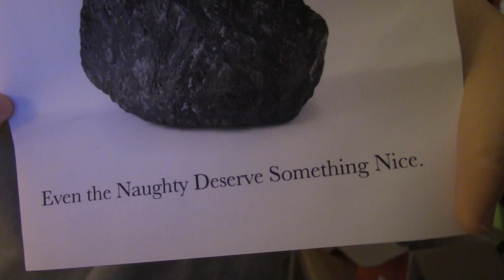Happy BDay 2 me!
Follow Me

AIM
phenomashe84

Skype
IntheLifeofJeff